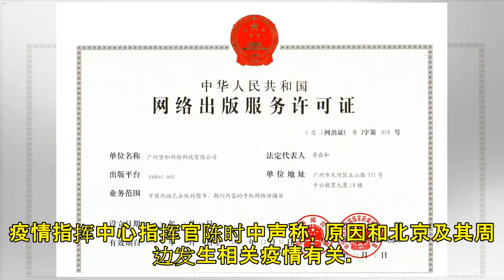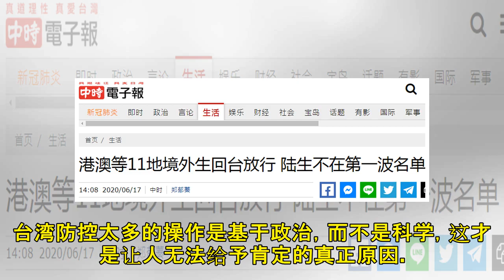台湾开放学生返台未纳入陆生 网友：操作基于政治而不是科学